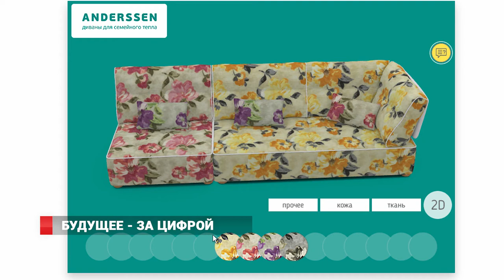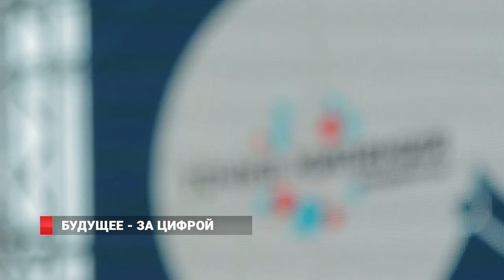Русский MeetUp: будущее - за цифрой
Главный IT-форум Дальнего Востока "Русский MeetUp" открылся в кампусе ДВФУ. Цели форума - развитие IT-сообщества региона, привлечение иностранных инвесторов в отечественные стартапы и создание среды, которая позволит представителям бизнеса, разработчикам и общественным деятелям реализовывать амбициозные проекты и создавать совместные коллективы. На форум собрались более 800 руководителей компаний, специалистов, федеральных и зарубежных экспертов, студентов, преподавателей и ученых.